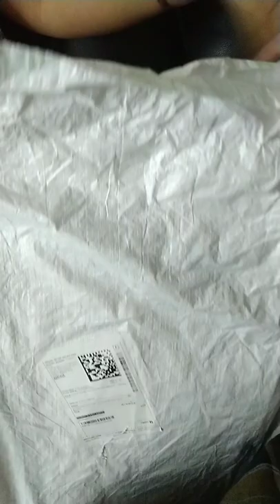Unboxing of Urban Carrier bag